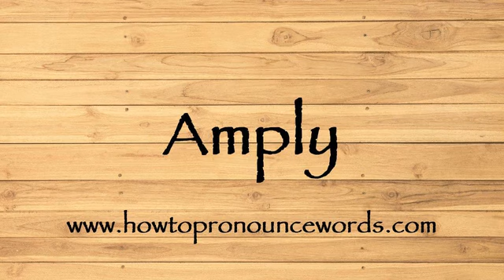How To Pronounce Amply ? How To say Amply New Video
To learn about "how to pronounce Amply in american english" topic , please

Our video is all about "how to say Amply in english" subject   but we   try to cover the   subjects:

-how to pronounce Amply in english

-how to pronounce Amply in british english

-how to pronounce Amply correctly

Take a deep breath and see the following video about how to pronounce Amply in english

how to pronounce Amply in american english is a WARM subject and I did my best to produce a YouTube video around this subject

That brings me to the end of the video, however if you desire more complimentary "how to pronounce Amply " pointers, visit our